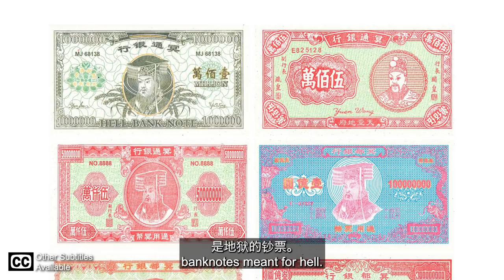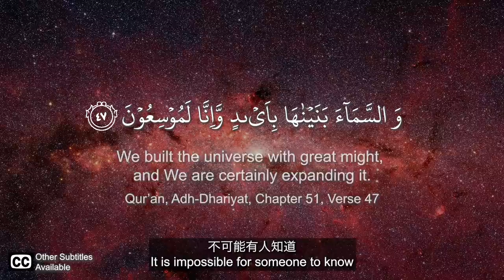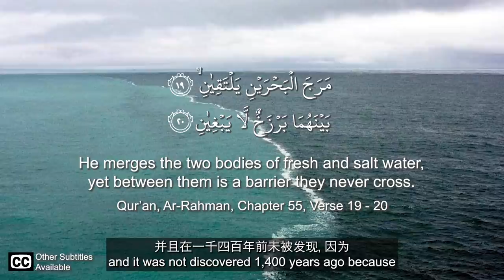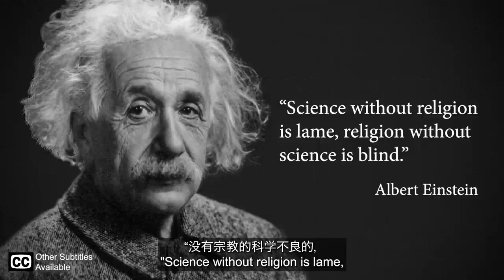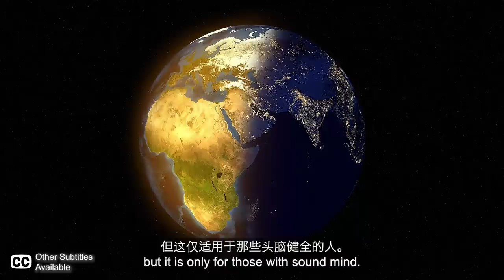CHINESE BUDDHIST, GAMER from Singapore EMBRACES ISLAM - Ilyas Tan's REVERT STORY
In March 2020, last year, brother Ilyas Tan, formerly a Buddhist from Singapore, reverted to Islam after meeting a Muslim in a mobile game and learning more about the religion along the way. He shares his story in this video.

*In Singapore there are hybrid of cross religious beliefs. There are people with a mix of Buddhist and Taoist practices. Do note that this is just his story, who he claims to be and what he was taught by his family. It is neither a documentary nor factual description of what Buddhism is.

Directory
[19:44] Al-Qur'an, Surah Adh-Dhariyat (Chapter 51 - The Winnowing Winds, Verse 47)
[20:01]  Al-Qur'an, Surah Ar-Rahman (Chapter 55 - The Beneficent, Verse 19 - 20)
[36:31]  Al-Qur'an, Surah Al-'Asr (Chapter 103 - The Declining Day, Verse 1 - 3)
[37:08]  Al-Qur'an, Surah Al-Ikhlas (Chapter 112 - The Sincerity, Verse 1 - 4)

[00:00]  Introducing Ilyas
[01:11]  Ilyas's Family and Religious Background
[01:58]  The Hell Notes
[02:26]  Hell's Depths
[02:50]  Different Gods
[04:22]  Reincarnation
[05:08]  Disagreements with Buddhism
[08:36]  Discovering the Purpose and Meaning of Life
[09:34]  Ilyas's First Car
[11:07]  There is More to Life Than Chasing Success
[11:34]  Believing in the Unseen
[12:08]  How He Discovered About Islam
[15:07]  Learning About Islam
[16:15]  Why Islam Made Sense to Him
[16:48]  Misconceptions About Islam
[17:42]  Things He Did Not Know About Islam
[19:28]  Why Islam is The True Religion
[21:15]  Going For Islamic Classes
[23:28]  What Made Him Take His Shahadah
[26:09]  Seeking Knowledge
[26:21]  Albert Einstein's Quote
[26:51]  Parents' and Friends' Reaction
[28:41]  After the Shahadah
[29:46]  Living a Life With Purpose
[30:46]  Challenges After Embracing Islam
[32:00]  Advice to New Reverts and Those Interested In Islam
[33:50]  Invitation to Islam
[35:40]  Sharing of A Surah from the Qur'an
[37:47]  The End